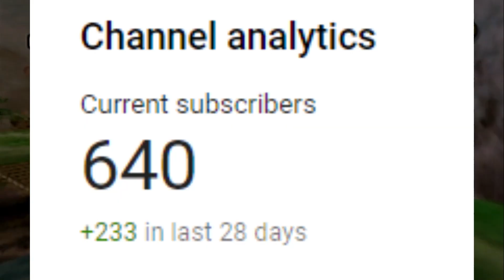Goron Races Are Rigged | Majoras Mask 64 | Part 16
Someone is pulling some strings in this god damn race

We are on Facebook, Instagram and Twitter just search for 2Many2Play!

Also check out the man the myth the legend Ramune! Designer of our banner and our outro video!

Come Join The Boofboi And Polygal Discord Server Many Friends And Good Times Await!